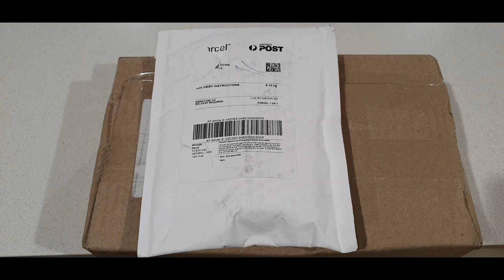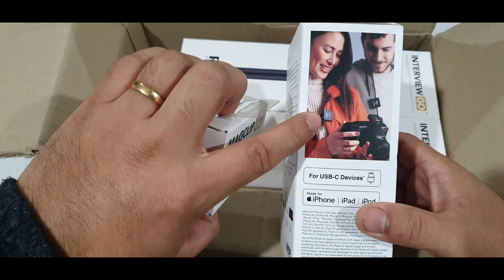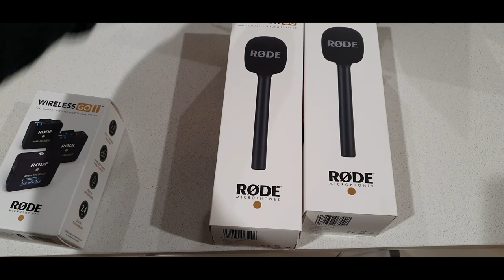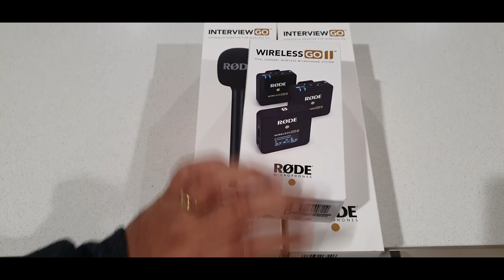Unboxing Rode Wireless Go II - Gracias a los que apoyan en Patreon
Si compras de estos links, apoyas este canal.
Wireless Go II

Rode Video Micro:

Rode Microphones MagClip GO for Wireless GO